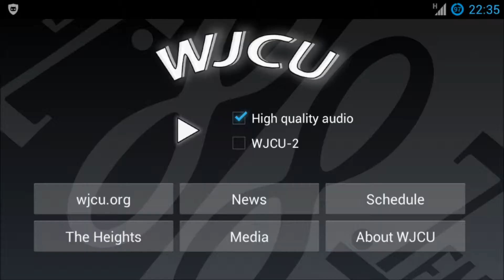WJCU Radiothon 2014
Join WJCU and our Merchants of the Day in supporting independent and commercial-free college radio!